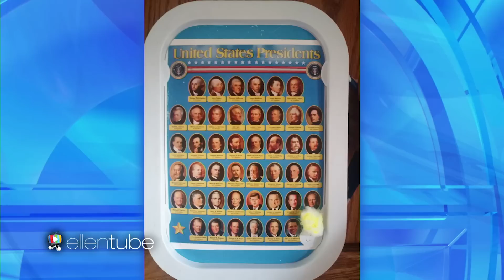Macey Reveals Her Secret Service Name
The 7-year-old presidential whiz caught up with Ellen, and shared the Secret Service names she's chosen for her future First Family.